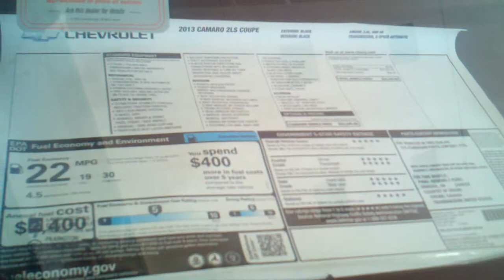2013 Chevy Camaro 2LS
Here is a video of the Camaro that you are interested in. Give me a call and lets take it for a test drive!!!